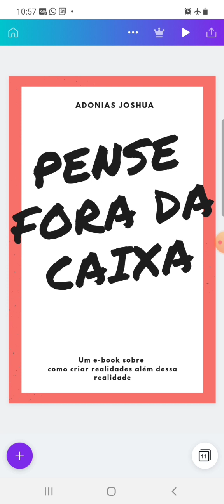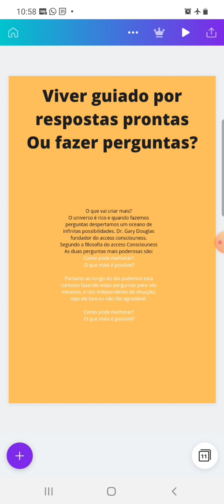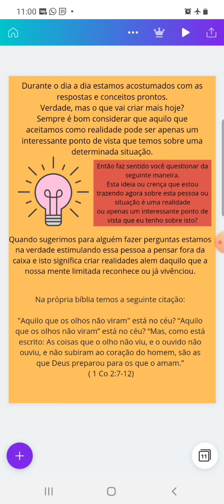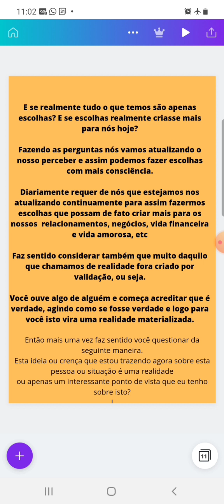Pensar fora da caixa significado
nos apoie adquirindo o nosso e-book

Acesse o nosso canal e veja mais

Como pensar fora da caixa? Pensar fora da caixa ou pensar fora do padrão é um verdadeiro padrão para você acessar realidades além dessa realidade.
Pensar fora da caixa nos permite aproveitar novas oportunidades que podem no levar a realizar muito mais que antes. Fazer perguntas é muito mais expansivo que viver de acordo com as respostas prontas. O próprio Dr. Gary Douglas afirma que o universo possui todas as respostas requer apenas pensar fora da caixinha fazendo perguntas.
Como pode melhorar? O que mais é possível?